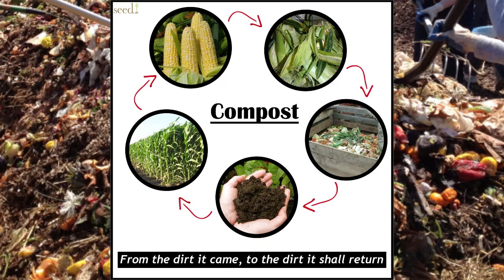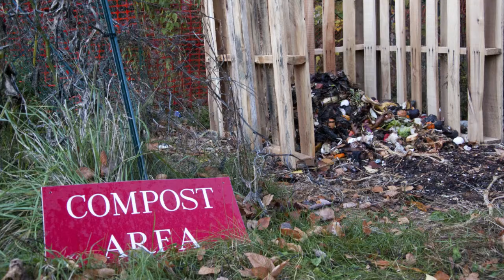Composting Tips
Make Your Own Compost For Gardens And Flower beds...